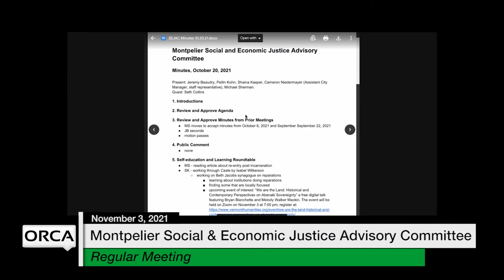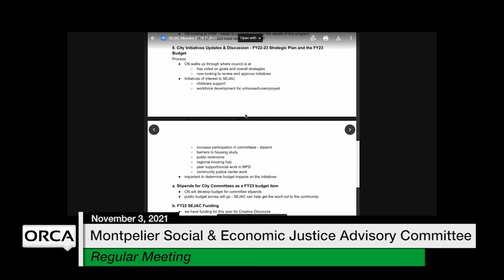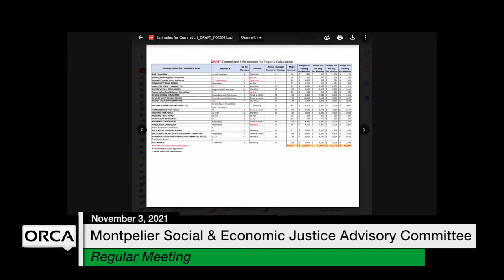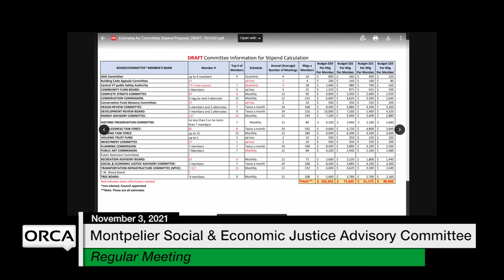Montpelier Social and Economic Justice Advisory Committee - November 3, 2021 [MSEJAC]